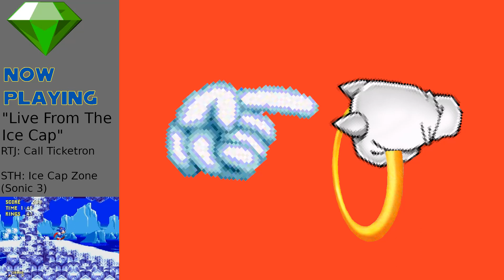RUN THE EMERALDS (Run The Jewels x Sonic the Hedgehog EP)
The Eggmen of our world are roboticizing animals, destroying the environment, and still seeking new sources of power and domination. Sonic, Tails, El-P, Knuckles, Killer Mike, De La, you, and me—together, we can beat them.

NOTE: Video game attributions reflect the source of the music used in the track, not necessarily the first game to feature the song.

0:00 "Run The Roofs" (Run the Jewels x Sonic Generations Rooftop Run Classic)
2:34 "Green, Cheat, Hill" (Lie, Cheat, Steal x Sonic 1 Green Hill Zone)
6:11 "Live From The Ice Cap" (Call Ticketron x Sonic 3 Ice Cap Zone)
9:15 "Mystic Legend Zone" (Legend Has It x Sonic 2 Mystic Cave Zone)
13:06 "Circus's Closed" (Close Your Eyes (and Count to Fuck) x Sonic Rush Ethno Circus)
17:12 "STARJU$T SPEEDWAY" (JU$T x Sonic Generations Stardust Speedway)
21:08 "Kill Your Eggmen" (Report To The Shareholders/Kill Your Masters x Sonic 2 Boss Theme/Sonic 3 Main Boss Theme)